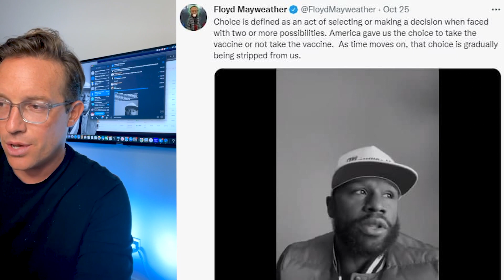Most Famous Athlete In THE WORLD Just DESTROYED Joe Biden | This Is MASSIVE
American citizens must decide, get FIRED or vaccinated.
Add your name to the petition rejecting Biden's radical mandates.